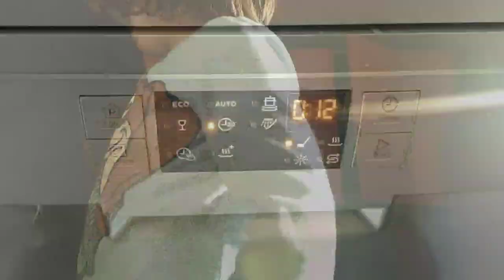🔴VLOG #23🔴 DENTRO 1 FUORI 2 😱